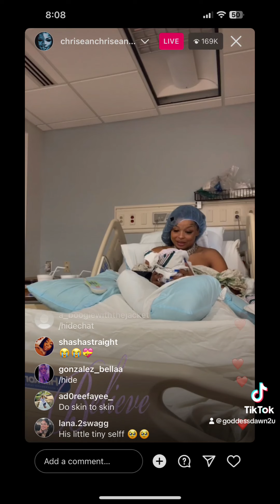Chrisean Rock Gives Birth to Baby Boy while LIVE on IG to an Audience of 300k+ Cheering Her On 😳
Huge Congrats to Chrisean! 🔔🔔🔔